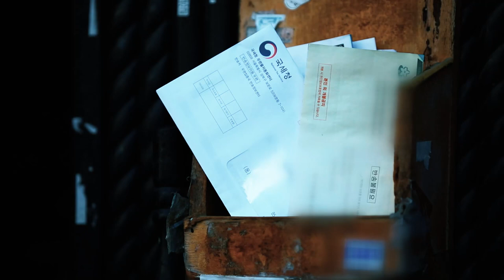경기도 ‘복지위기 상담’ 이제 120번으로 전화주세요☎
'경기도 긴급 복지위기 상담'
120번으로 전화주세요!!
9월 5일(월요일) 상담콜센터 개통!!

주저하지 마시고 연락 주세요.
긴급복지가 필요한 위기 도민 누구나,
120콜센터로 전화주시면
보건 및 복지 전문 상담을 통해 지원 연계해드립니다.
**경기도 긴급 복지위기 상담 번호는, 향후 120번으로 통합됩니다**